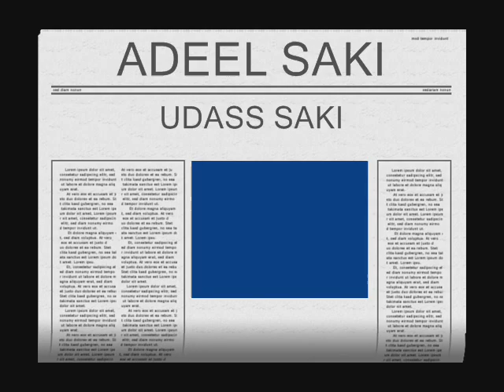ADEEL SAKI 561.wmv